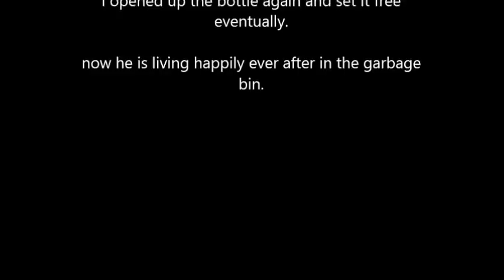catch gecko with simple tools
using some simple household tools to catch a lizard.

if u don't dare to do it with your barehands...

this will take a few hours, just leave that trap there. it'll get into the trap.